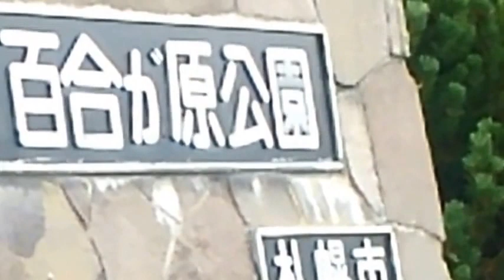フレンチブルドッグ老犬タロウ（French ｂｕｌｌｄｏｇ）の散歩 ２０１６．０8．12フレブル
フレブルの老犬タロウ12歳です。